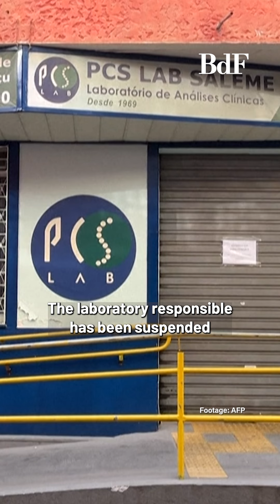Shorts: What's Happening in Brazil | São Paulo blackout, Rio organ transplants linked to HIV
Blackout in São Paulo: two million households were affected by a power outage; HIV cases linked to organ transplants in Rio de Janeiro, and more are in our News Update.

On this week's Culture Talk, you'll watch an interview with singer Fafá de Belém about the Círio de Nazaré, one of the world's most prominent religious festivals, held in the city of Belém do Pará, northern Brazil, in honor of Our Lady.